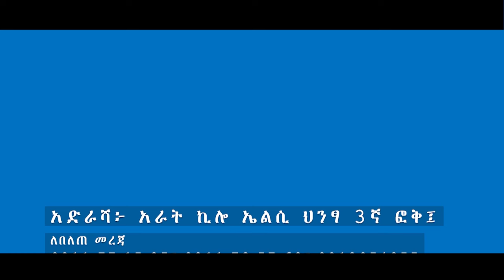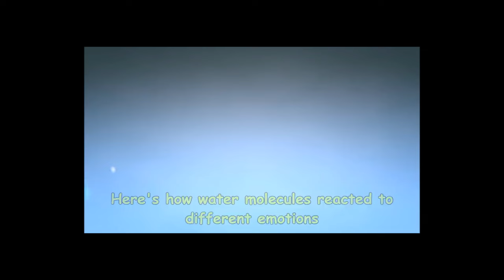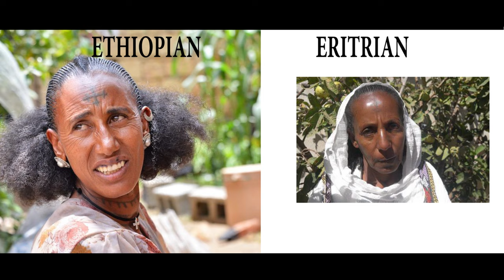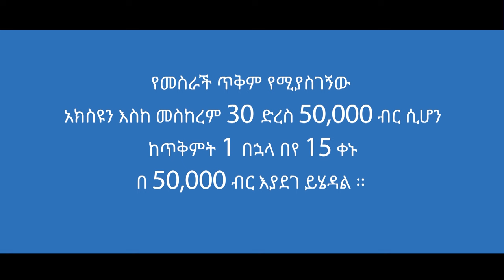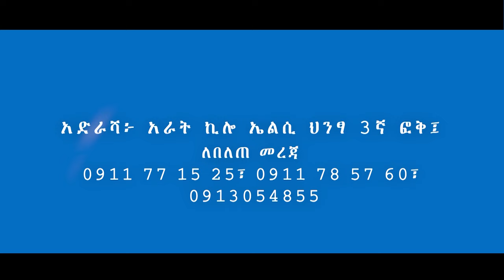ስለ ኢትዮጵያ ሲያወራኝ አንጀቴን አራሰኝ ፡ ኮሜዲያን እሸቱ ከ ደራሲ ቡርሃን አዲስ ጋ ጀግና መፍጠር ፡ Donkey Tube : Comedian Eshetu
JEGNA MEFTER
This show  is a talk show , in which different guests will be invited  and they will share their life experience with the host comedian Eshetu. so that the youth will take a lesson from their success and failure. from the prices they have paid in life and from the victories  they have achieved in life  . the theme of the show is showing the young generation how hard they have worked to be where they are today.
and  we want to promote the culture of praising our heroes rather than insulting them on social medias. further more we are aiming to give the youth role models they can look up to.
we will invite different guests every week , guests like artists, experts, motivational speakers, sports person, authors e.t.c. ESHETU MELESE